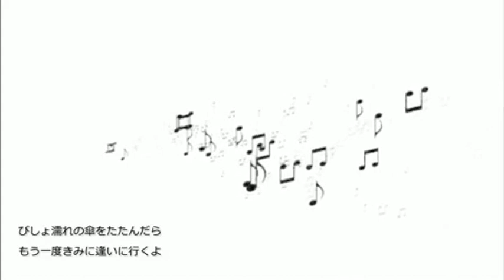【メグッポイド】After the Rain【オリジナル】featGUMI